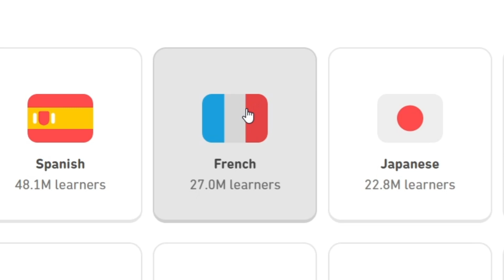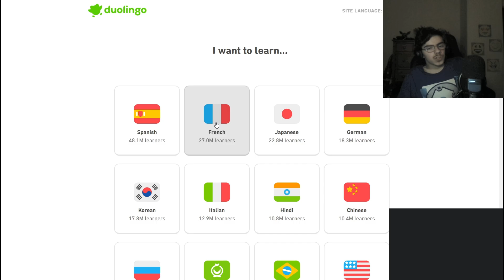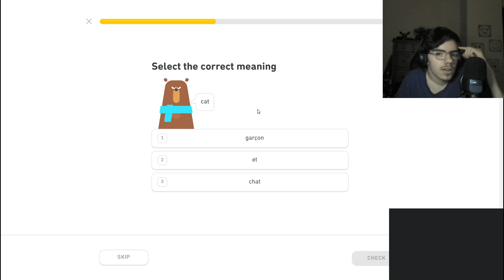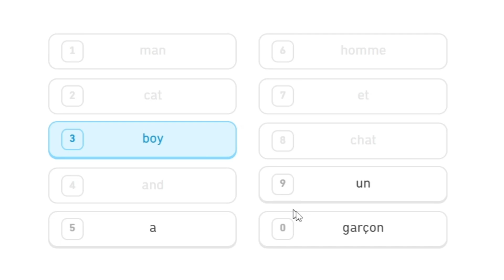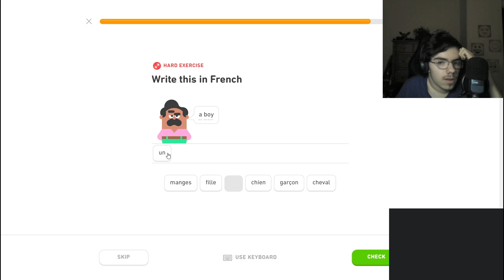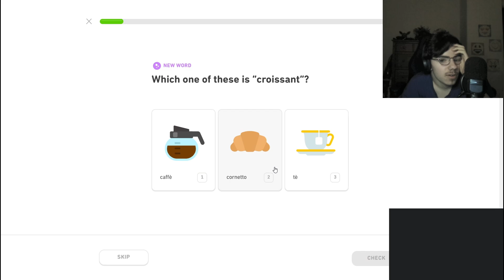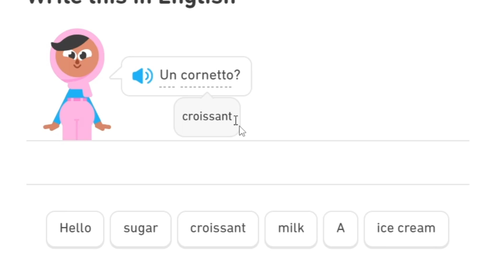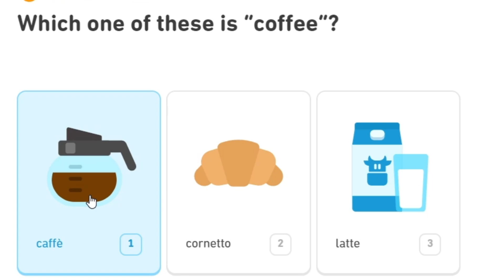THESE CONVERSATIONS ARE NON-SENSICAL! | Learning Languages in Duolingo (French/Italian)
In this video I play Duolingo with my boyfriend KV, and we essentially learn each others origin languages which is for me, French, and for him, Italian. After a language, we then try to conversate what we learned!

*[CREDITS]*
*MUSIC USED IN OPENING: SHINE BY SPEKTREM*